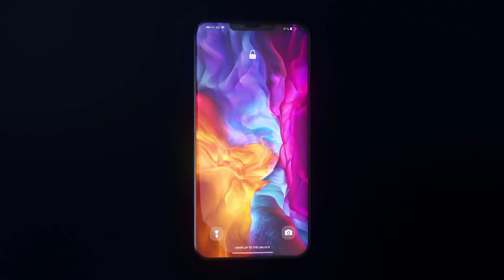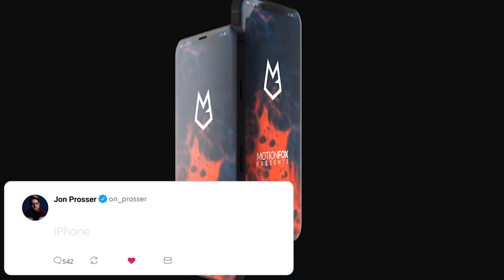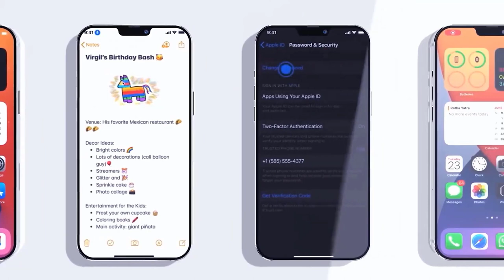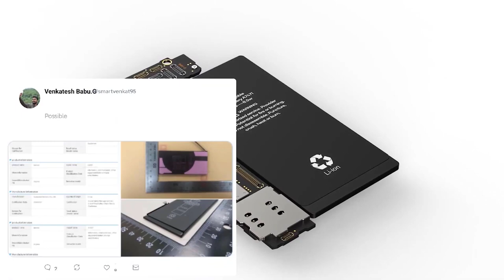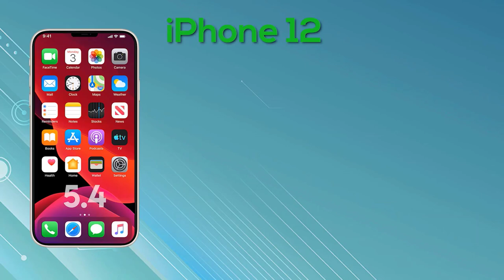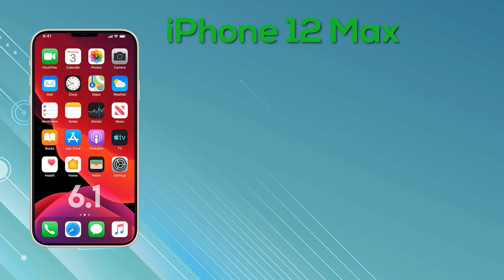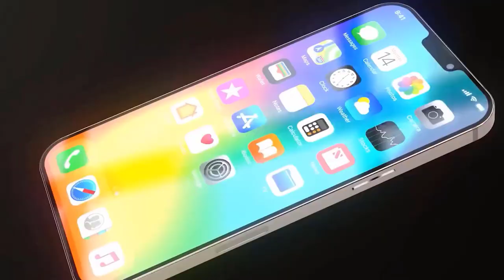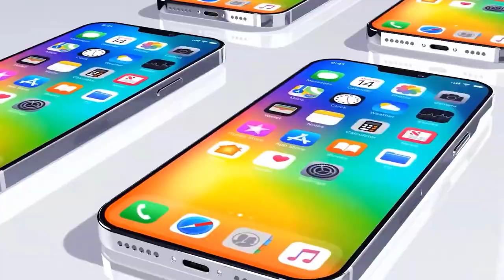Apple iPhone 12 - INCREDIBLE NEWS!!